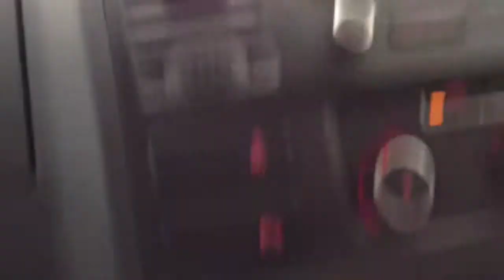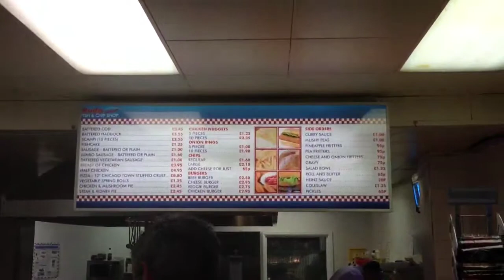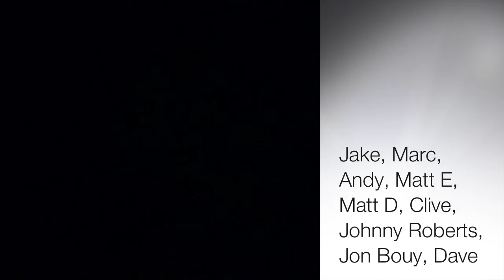Boys do Croyde